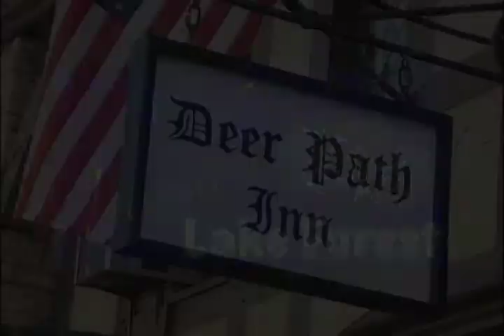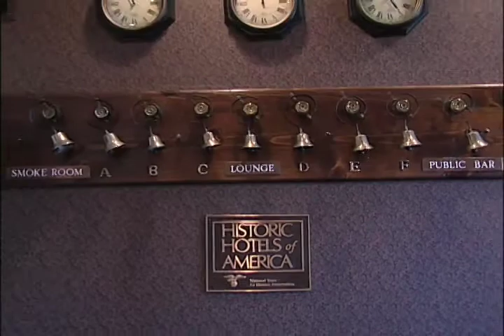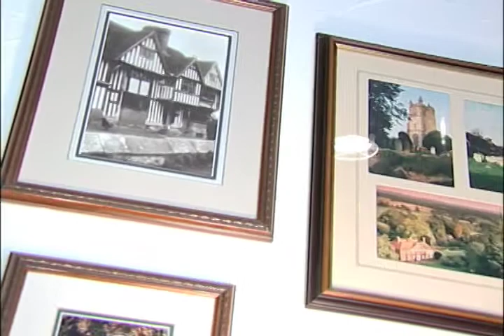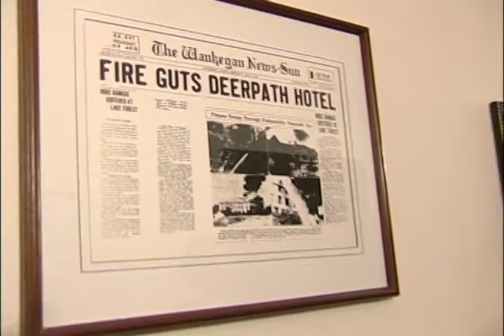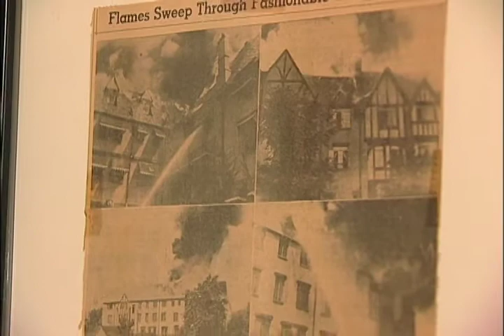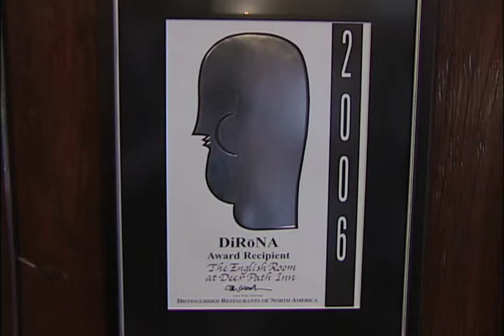Inside Lake Forest - The Deerpath Inn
Host Eileen Looby visits The Deerpath Inn, an intimate and historic hotel that has been in the heart of Lake Forest since 1929.  For more on The Deerpath, visit their